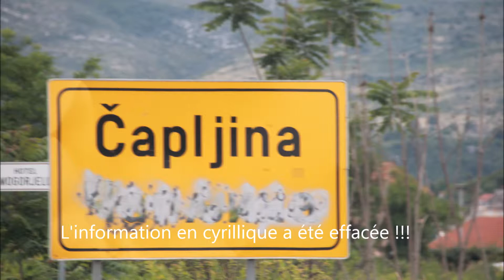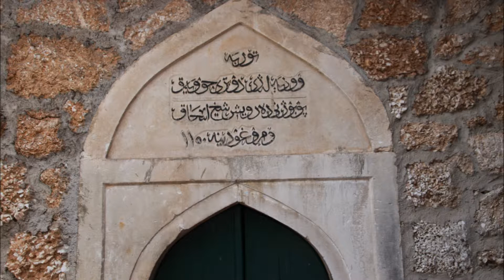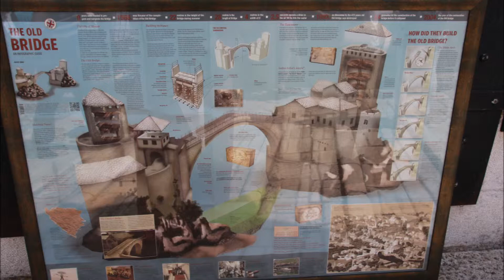Bosnie Herzegovine Mostar et Bocitelj